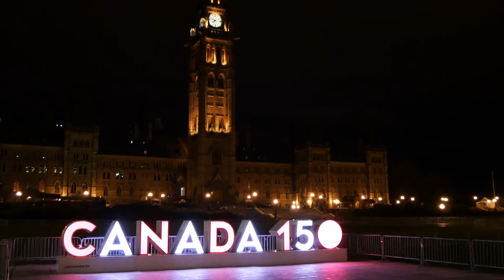Trailer Kanada Rundreise 2017 (HD)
Intro zur Kanada Rundreise 2017